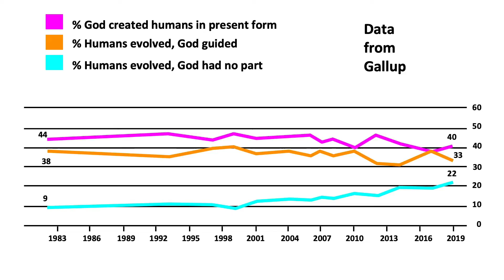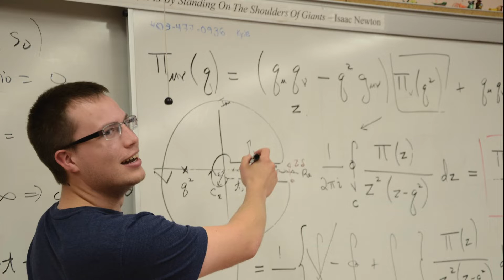Can you believe in God and accept evolution? | Briana Pobiner | TEDxJohannesburgSalon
A recent Gallup poll showed that for the first time since 1982, a slim majority of Americans included some flavour of evolutionary thinking in their beliefs about the origin of humans. But why is this figure so low when discoveries in human evolution consistently garner widespread press coverage? What are the barriers to acceptance of evolution, and how can they be overcome? The non-conflict approach that Briana and her team practice at the Smithsonian seems to be showing promising results. Briana leads the Smithsonian’s Human Origins Program’s education and outreach efforts.
Briana Pobiner is an associate research professor of anthropology at George Washington University. Her research centres on the evolution of the human diet, but has included cannibalism in the Cook Islands, and chimpanzee carnivory. She has undertaken fieldwork in Kenya, Tanzania, South Africa, and Indonesia. Pobiner joined the Smithsonian’s National Museum of Natural History in 2005. In addition to continuing her active field, lab, and experimental work, she leads the Smithsonian’s Human Origins Program’s education and outreach efforts. This talk was given at a TEDx event using the TED conference format but independently organized by a local community.